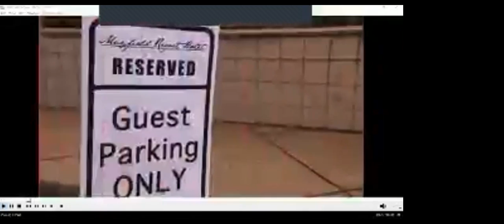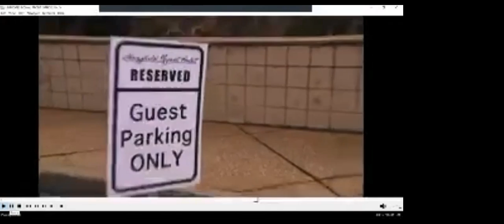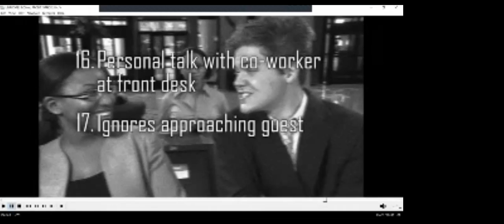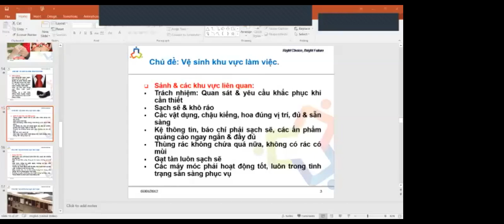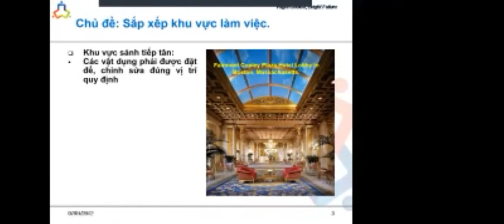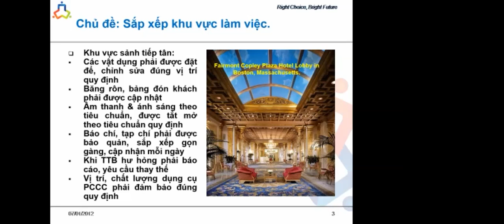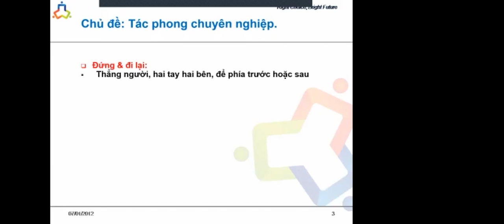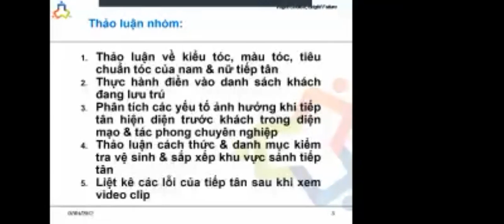FO_B8_CDKS26N18.19.20.26_THAY LE TIEN DUNG